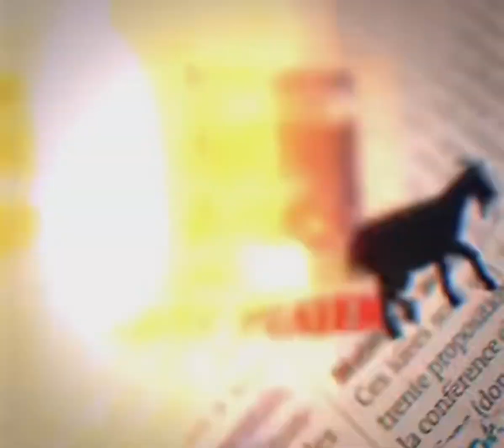Cold Ronaldo Edit AE🥶